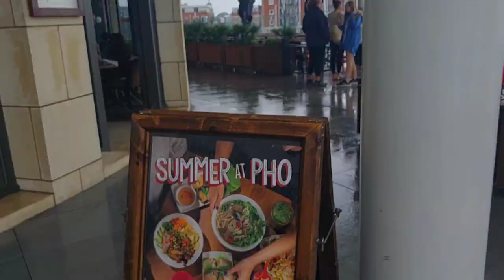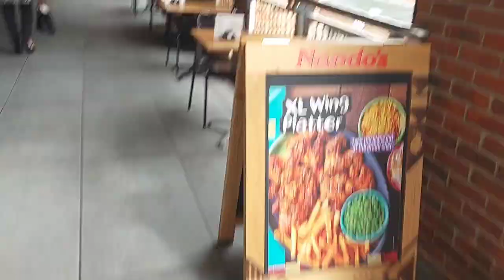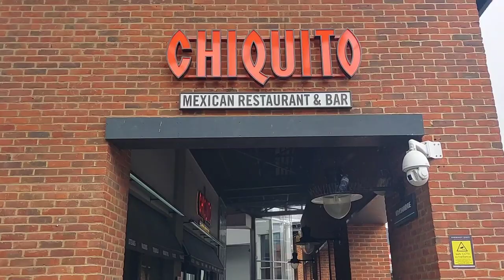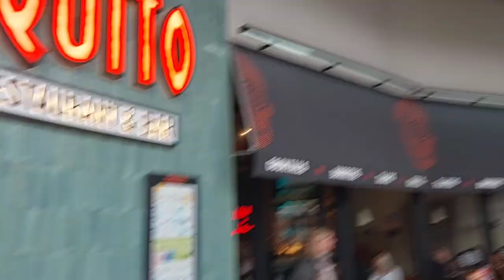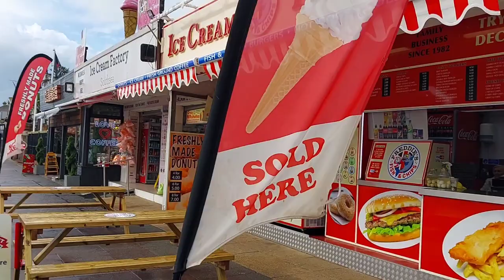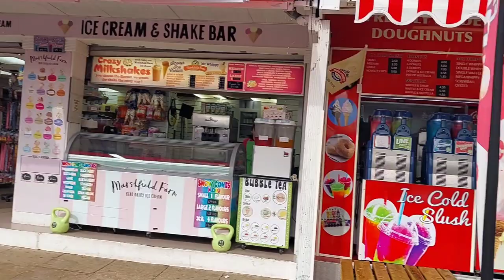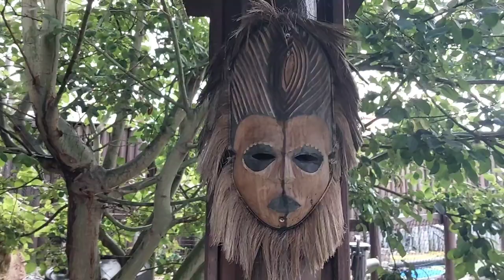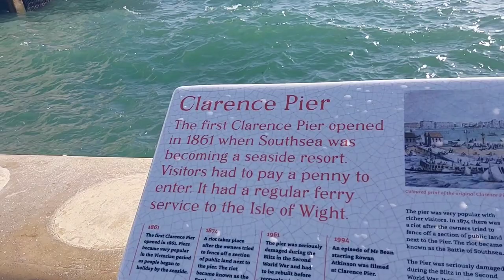Visit Portsmouth, England